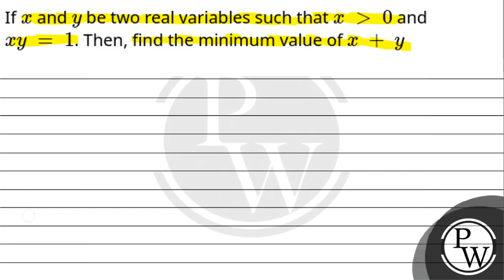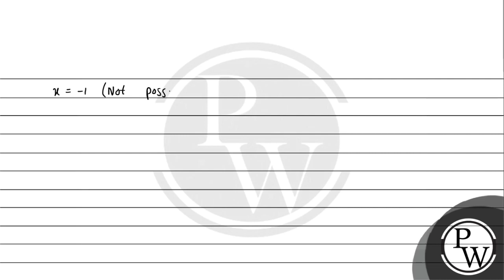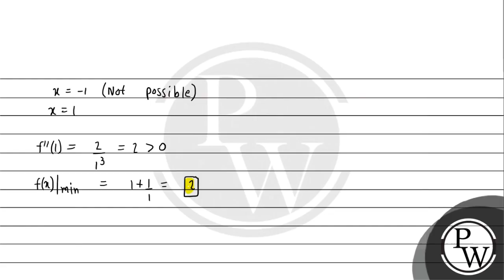Ifx andy be two real variables such thatx&gt;0 and xy=1. Then, find the minimum value ofx+y....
Ifx andy be two real variables such thatx&gt;0 and xy=1. Then, find the minimum value ofx+y 📲PW App